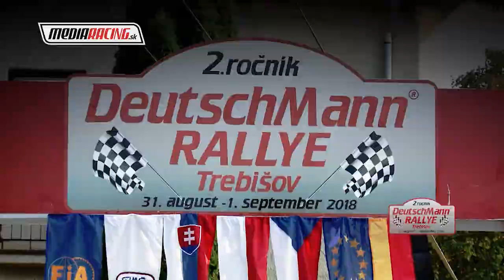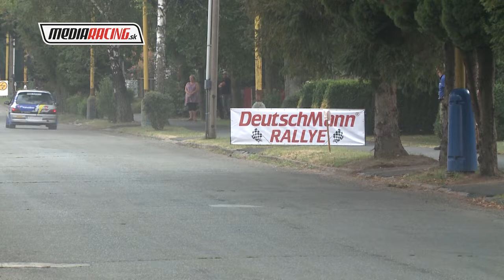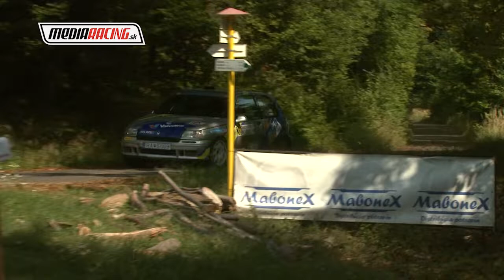J. Laurinc - M. Timko DEUTSCHMANN Rally TREBIŠOV 2018